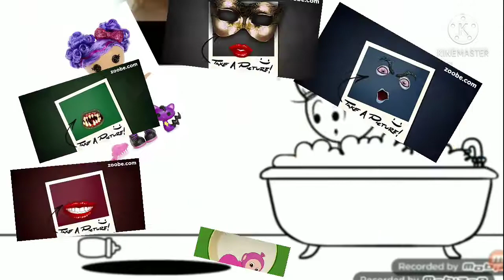Ek Doodles Black Hole Add Round 7